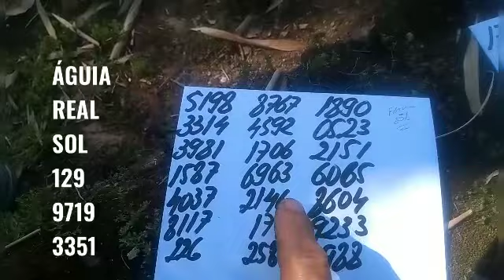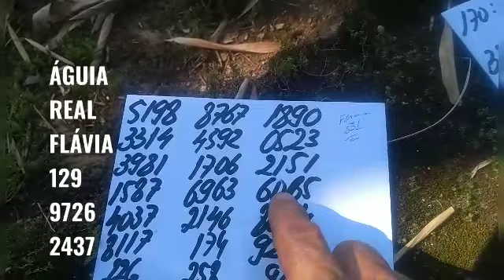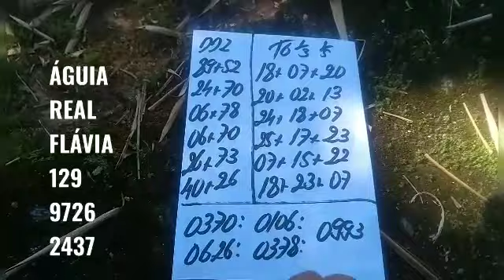PALPITES PARA A PTV FEDERAL E CORUJA DO DIA 27/03/2021